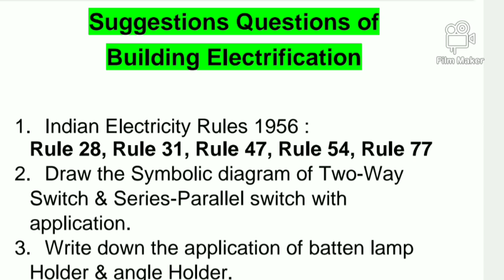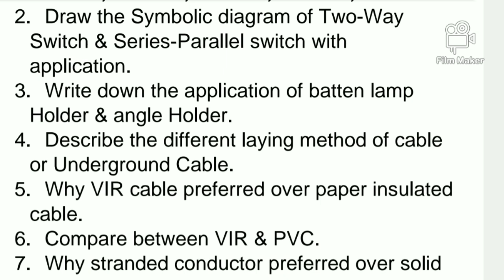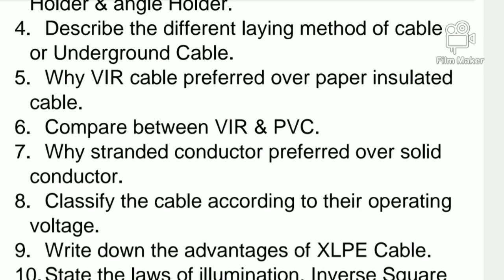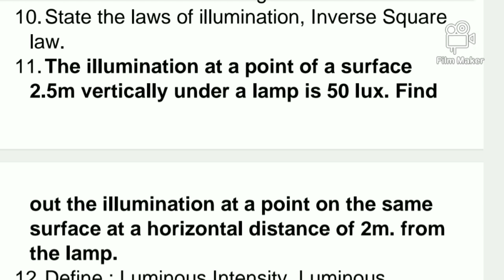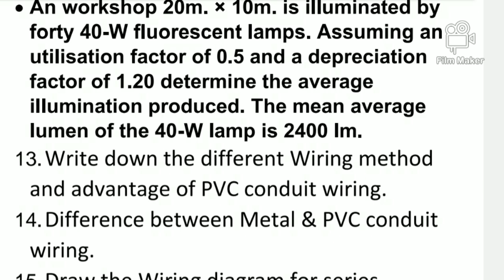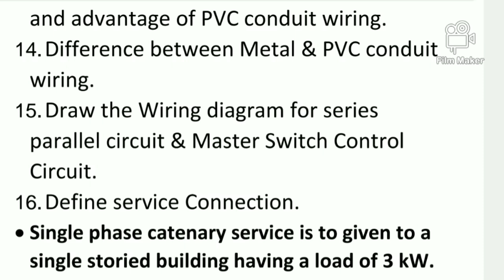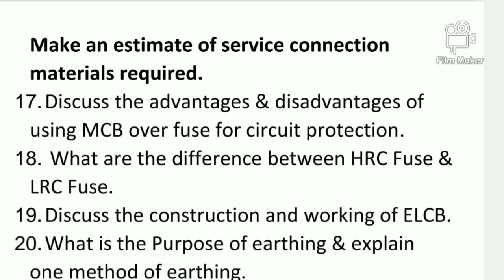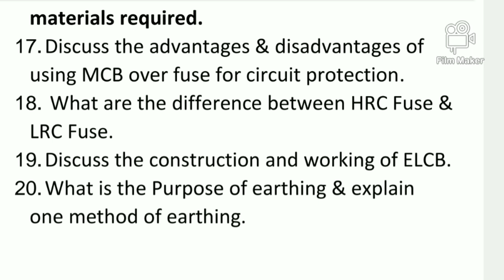Building Electrification Suggestion Questions || Diploma 5th Sem Electrical || Most Important ||2024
Building Electrification Suggestion Questions || Diploma 5th Sem Electrical || Most
Important ||2024

Related search - - -
Building Electrification class
Diploma 5th Sem Electrical suggestions
Building Electrification Suggestive question
5th Semester suggestions questions
Electrical estimating and costing suggestions questions
Building Electrification important Questions
5th Semester Electrical suggestions questions
Building Electrification 5th Semester suggestions
Building Electrification 5th Semester